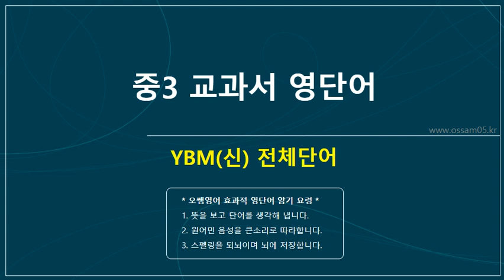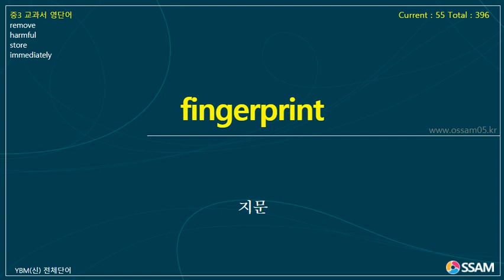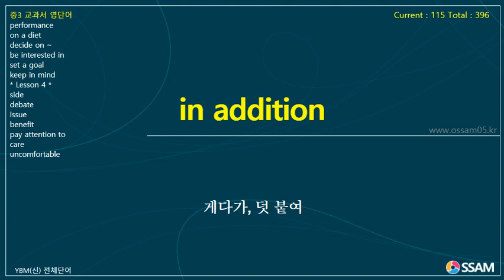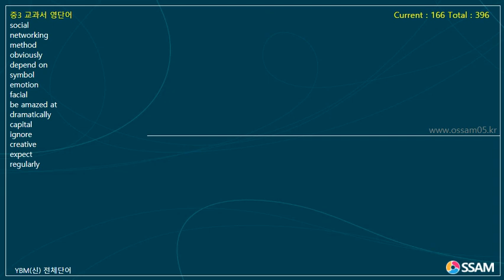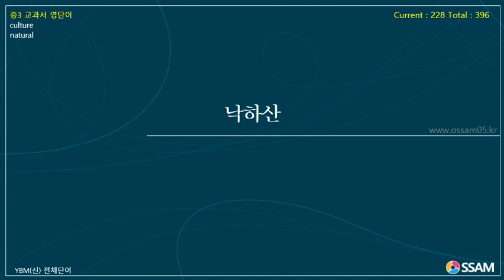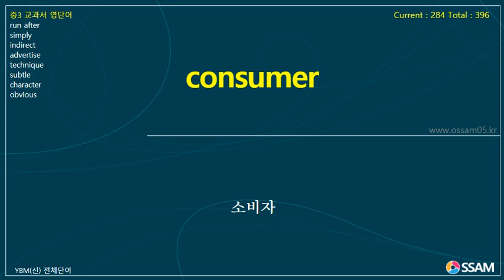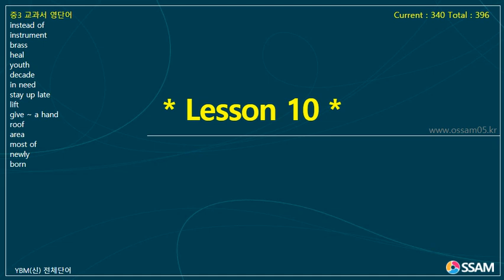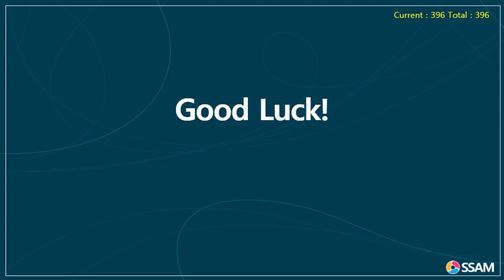중3 교과서 영단어 YBM(신) 전체단어